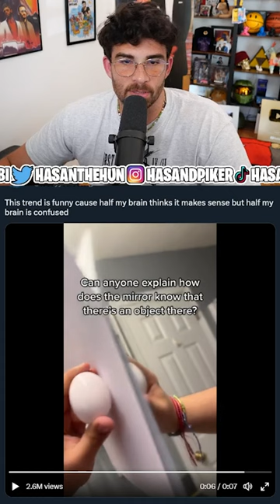Hasan explains the mirror and the egg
Get ready for a quick brain teaser as Hasan tries to explain the intriguing science dilemma of the mirror and the egg in this engaging YouTube Shorts video. Join Hasan in this entertaining and educational snippet, as he dives into the curious world of optics and physics, and breaks down the complexities of this fascinating conundrum.

In this captivating YouTube Shorts video, Hasan tackles the intriguing science dilemma of the mirror and the egg. He provides a brief overview of the concepts of optics and physics involved in this perplexing problem, aiming to make it accessible and fun for viewers of all ages and backgrounds.